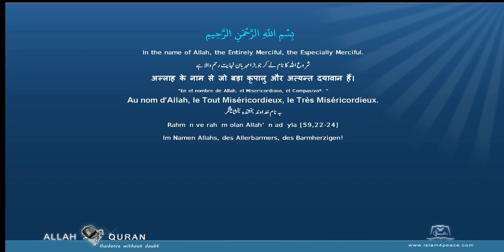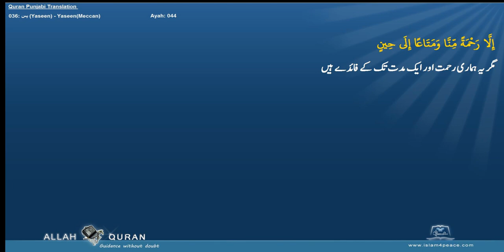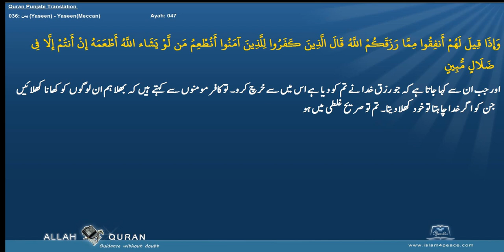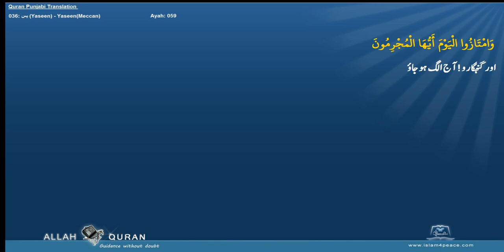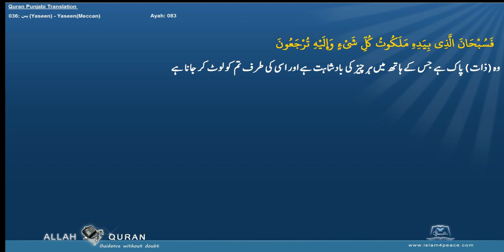Quran Arabic with Punjabi Translation 036 يس Yaseen YaseenMeccan Islam4Peace com